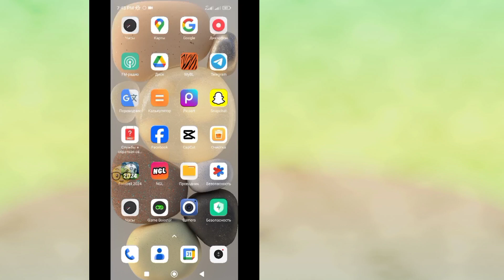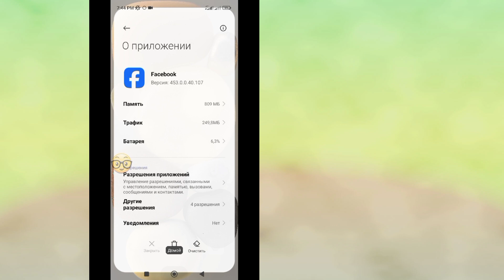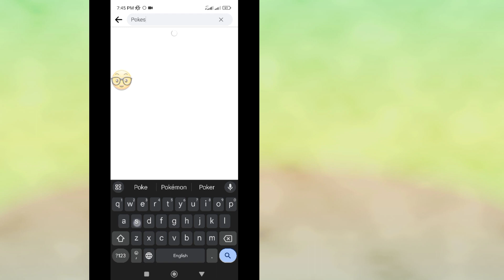Как исправить опцию Poke, которая не отображается на Facebook | Опция Facebook Pokes не отображается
В этом видео я покажу вам, как исправить, чтобы опция Poke не отображалась на Facebook (2024). это очень легкий и простой метод. посмотрите это видео и узнайте, как исправить опцию Poke, которая не отображается на Facebook.